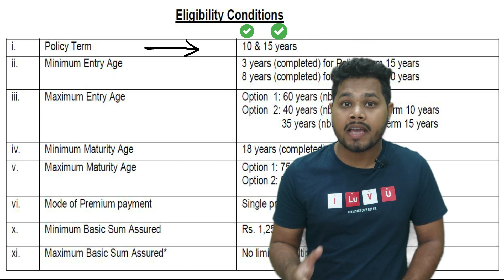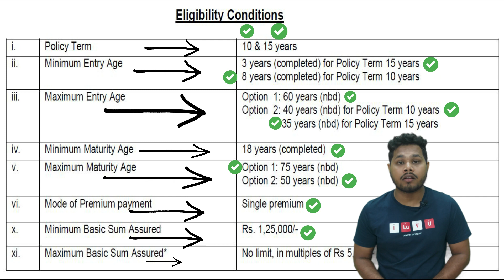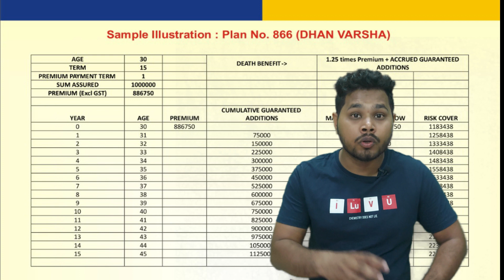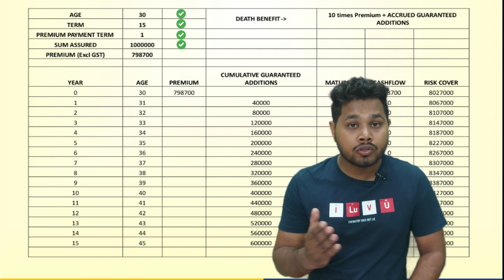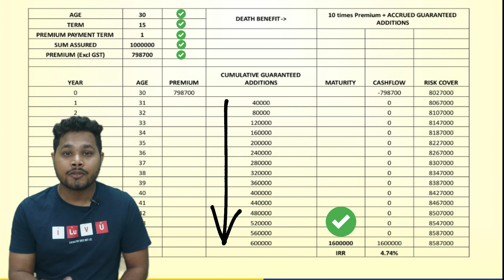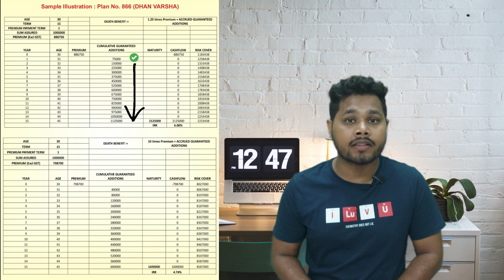LIC Dhan Varsha Plan Details in Hindi | LIC धन वर्षा प्लान | LIC Dhan Varsha Plan 866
This Video is about LIC's New Plan LIC Dhan Varsha Plan Details in Hindi | LIC धन वर्षा प्लान | LIC Dhan Varsha Plan 866 | Dhan Varsha in this plan you will get gauranteed return in matrutiy benefits and death benefits.

►Share Your Valuable Thoughts In Comment Section

✔LIC IPO खरीदने के लिए फ्री में अकाउंट खोले Upstox पर

►About.

The purpose of this channel is to make it easy for you to understand insurance policies. My aim is to create video content that simplifies how insurance works. Here you will be updated with the latest news and insurance policies. If you are planning for a secure future for your next generation, you must have knowledge of the features and types of all kinds of Insurance products and that’s what you are going to find here. I want to make sure that all my viewers of insurance policies can understand it in the easiest way possible.